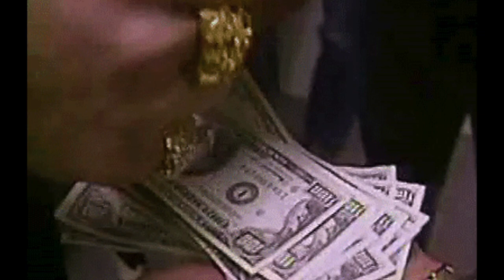Theo Parrish - In Motion (Preview)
Preview of things to come from Sound Signature

Access to new music, videos, and more exclusive content